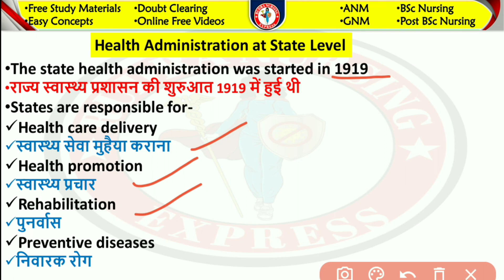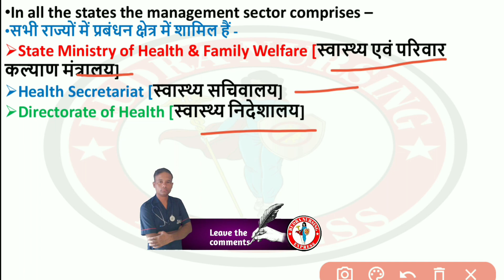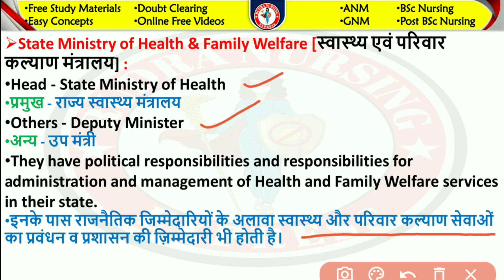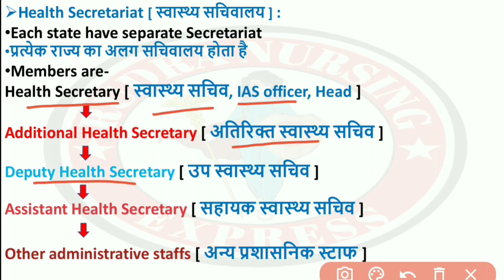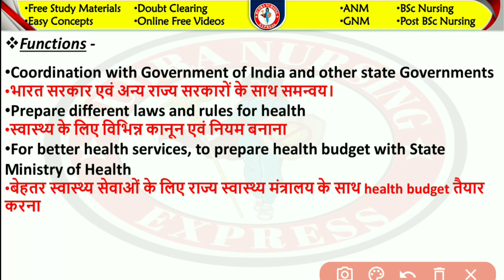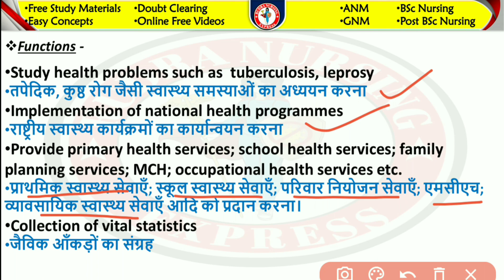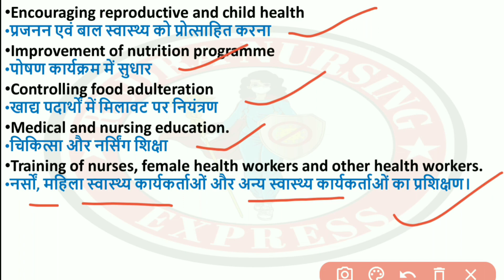Health Administration at State Level | Community Health Nursing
नमस्कार आप सभी का हमारे चैनल में हार्दिक स्वागत है आज हम "राज्य स्तर पर स्वास्थ्य प्रशासन" टॉपिक के बारे में चर्चा करेंगे आशा करता हूँ कि यह विडियो आपके लिए काफी helpful रहेगा। यदि आपको यह विडियो पसंद आया है तो इसे like जरूर करें और अपने दोस्तों के साथ ज्यादा से ज्यादा विडियो को Share करें साथ ही चैनल को SUBSCRIBE करना बिलकुल भी न भूलें. Thank You